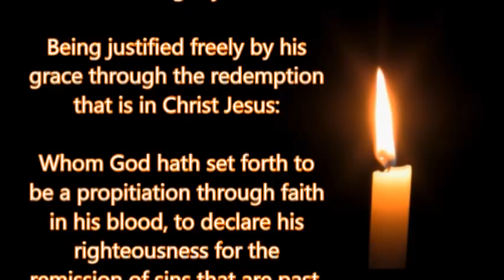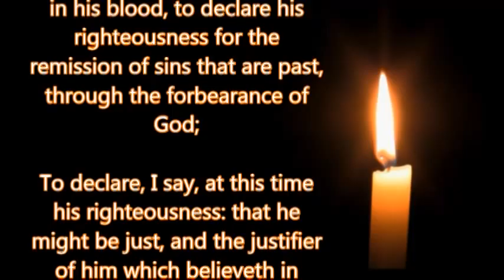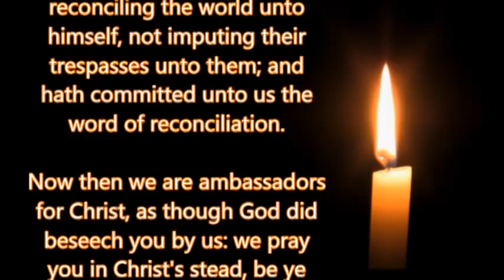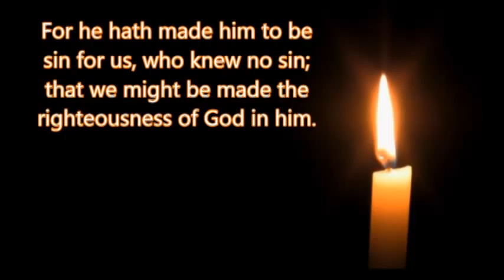What Do You Do With A Gift?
What Do You Do With The Gift of Salvation?

Believe God & Receive it into your hearts and say;
Thank you Father, thank you for so great a salvation!
All Glory, Honor & Praise be yours forever and ever! Amen.

"For I delivered unto you first of all that which I also received, how that Christ died for our sins according to the scriptures: And that He was buried, and that He rose again the third day according to the scriptures." (1 Corinthians 15:3-4)

(Romans 3:23-28)

Being justified freely by his grace through the redemption that is in Christ Jesus:

Whom God hath set forth to be a propitiation through faith in his blood, to declare his righteousness for the remission of sins that are past, through the forbearance of God;

To declare, I say, at this time his righteousness: that he might be just, and the justifier of him which believeth in Jesus.

Where is boasting then? It is excluded. By what law? of works? Nay: but by the law of faith.

Therefore we conclude that a man is justified by faith without the deeds of the law.

To wit, that God was in Christ, reconciling the world unto himself, not imputing their trespasses unto them; and hath committed unto us the word of reconciliation.

Now then we are ambassadors for Christ, as though God did beseech you by us: we pray you in Christ's stead, be ye reconciled to God.

For he hath made him to be sin for us, who knew no sin; that we might be made the righteousness of God in him.